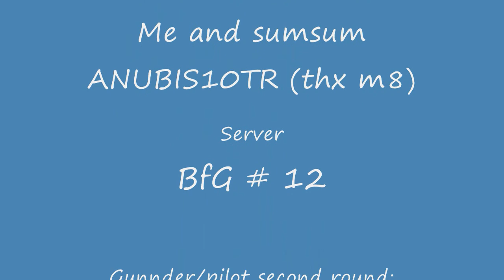Bf2 heli. Two rounds @ dalian (?some extreme shots?)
I was out flying on dalian. Got som nice kills and hade a good time.
this was on server: Gotland #12
Now with rating :P

Computer:
Q9550@2.83ghz
8gbram
his radeon hd 4870 1gb
Creative xtreme gamer x-fi